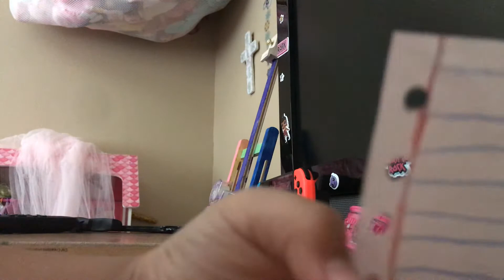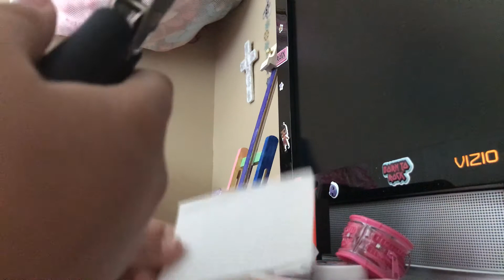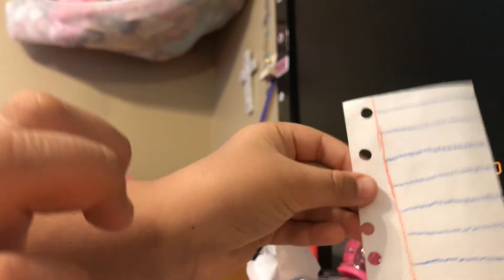May 19, 2020